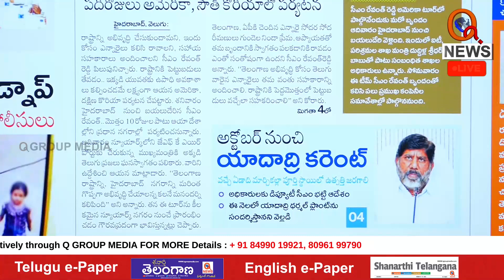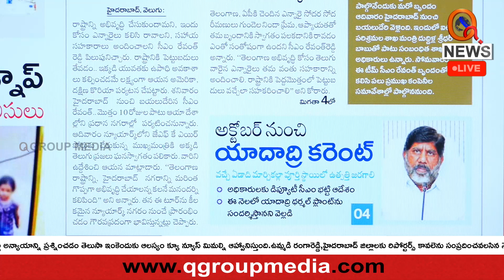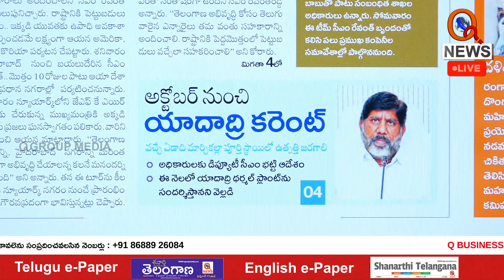అమెరికాలోని తెలుగు వాళ్లకు సీఎం పిలుపు | Teenmarmallanna | QnewsHD